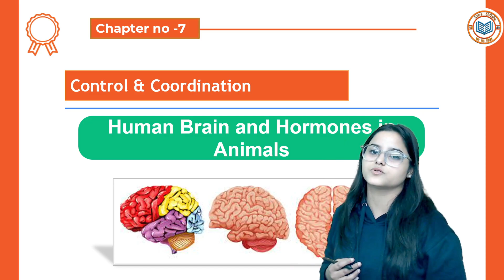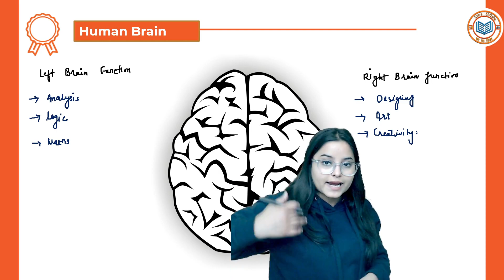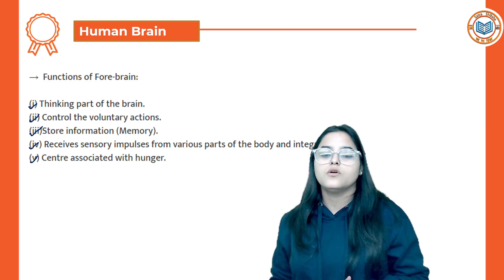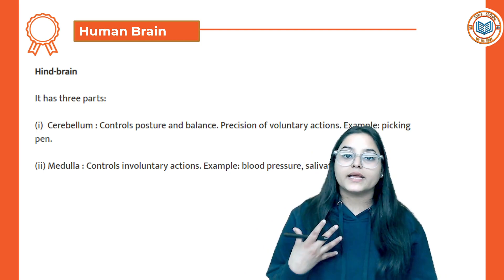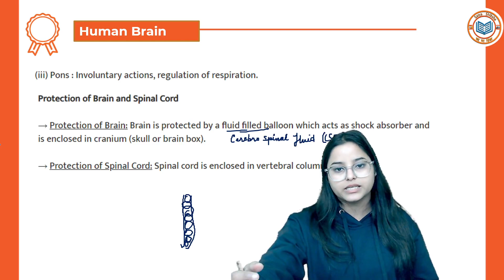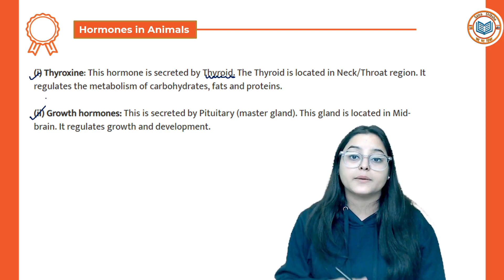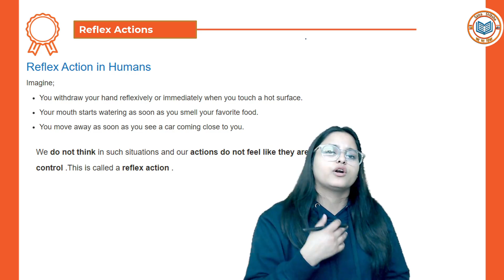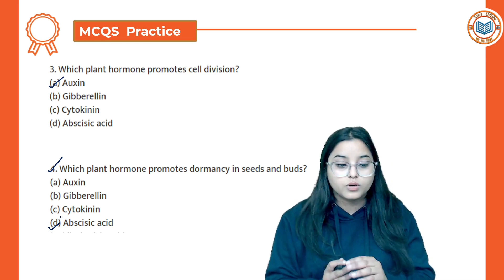Class 10 Science Chapter 10 Control and Coordination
✔️ Class: 10th
✔️ Subject: Biology
✔️ Chapter: Control and Coordination (Chapter 7)
✔️ Topic Name: Class 10 Science Chapter 10 Control and Coordination | Class 10
✔️ Topics Covered in This Video : This YouTube video covers the topic of Control and Coordination from Class 10 Biology (Science).